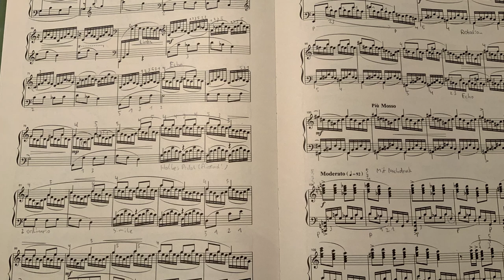[Chinese Piano Music ] Yanhe River by Rao Yuyan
Hey guys, nice to see you again!

This time I like to present a composition by the Chinese composer Rao Yuyan (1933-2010). He was born in Shanghai and after his graduation from Shanghai Conservatory he became a Professor at Xi‘an Conservatory of Music teaching Composition, Musical Form and Polyphony. His compositions combine elements of Polyphony with local Chinese tonality.

This piece starts with the right hand flowing softly. The left hand repeats short motives in the high register and bass like echos. In the middle section the music becomes more moving with resemblance of Chinese opera and folk dances. In the end the motives from the beginning reappear accompanied by big waves of sound. The piece is wrapped up with cascades of chords that remind the listener of an impressive Temple or Pagoda.

The sheet music is part of a big order of 13 books of sheet music that I made which has been sent to me by ship from China. Those books are the Series of Piano Music by Chinese composers by the Shanghai Music Publishing House.